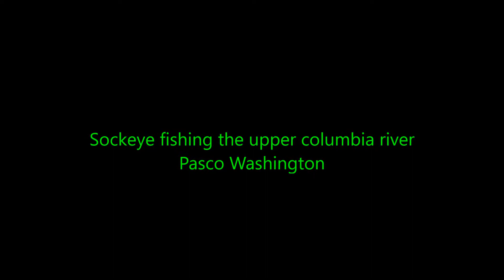sockeye fishing columbia river pasco wa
first trip out sockeye fishing on the upper columbia river
in pasco washington